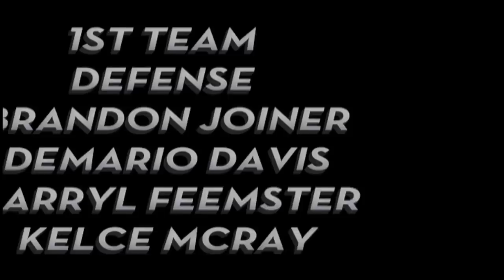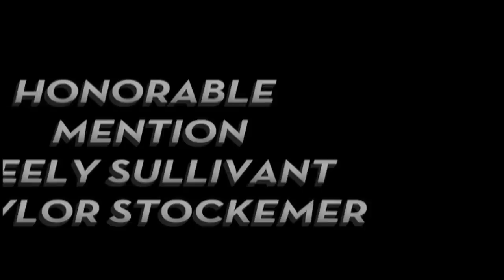2011 Arkansas State Season Highlights SBC Champs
A short highlight of the 2011 Sun Belt Conference Champions Arkansas State Red Wolves